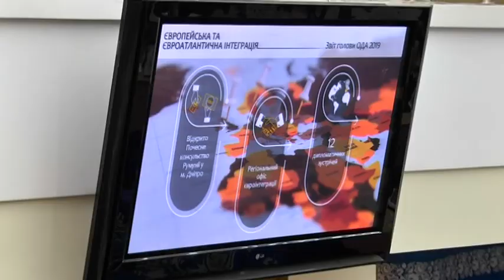Очищення повітря, екопарк з тваринами та майбутнє інфраструктури - плани обласної влади на 2020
Аеропорт, інвестиції, екологія. Такими у 2020-ому році будуть пріоритети розвитку Дніпропетровщини.  Про плани на майбутнє та досягнення минулого року перед громадськістю звітував очільник області Олександр Бондаренко. Нагадаю, на посаді він - з вересня 2019-го. Отже, розповідав лише про чотири місяці роботи. Зокрема, згадав про будівництво нового аеропорту Дніпра. На нього вже виділили мільярд двісті мільйонів гривень. Загалом термінал та злітно-посадкова смуга будуть коштувати двісті мільйонів доларів. Утім, половину суми покриє інвестор. Також на приватні кошти область відновлює сім великих об'єктів. Серед них — водоводи, льодова арена “Метеор” і санаторій “Солоний лиман”. За останні три місяці 2019-го область побудувала двадцять інфраструктурних об'єктів. Наступного року, за словами Бондаренка, зведуть і відремонтують уп'ятеро більше.